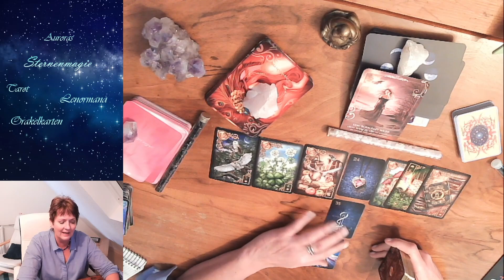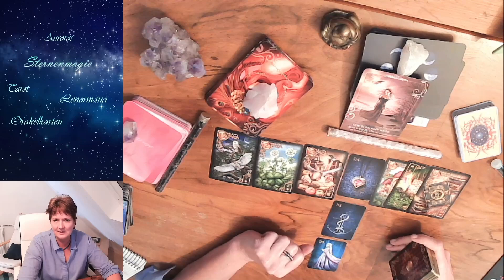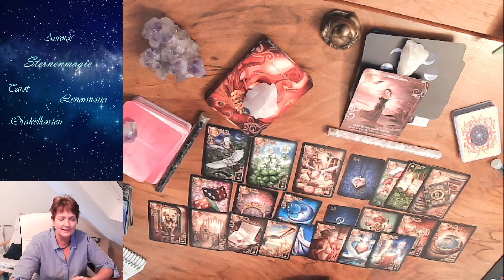💕💕Stier - KW 15 - Liebe, Beruf, Allgemeines💕💕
💕💕Gönnt euch auch einmal ein bisschen Ruhe, zwischen den schönen aufregenden Momenten💕💕